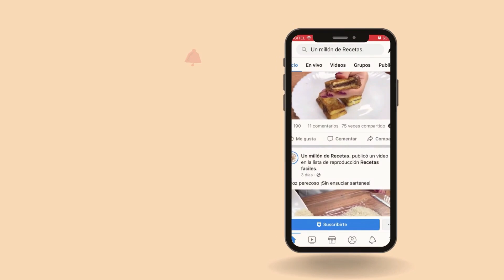Mi familia siempre me pide el pollo de esta manera ¡Riquísimo y fácil!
Comida, recetas, recetas fáciles, recetas deliciosas, recetas sencillas,
recetas para todos, recetas de cocina, recetas ricas, escuela de cocina,
aprender a cocinar, aprender cocina, recetas rápidas, recetas de comida,
almuerzo, recetas de desayuno, recetas de almuerzo, recetas de cena,
recetas para la familia, receta, cocina para todos, cocina, food, receitas.